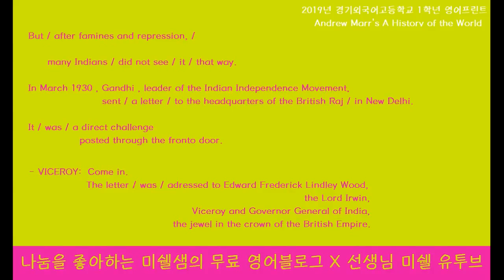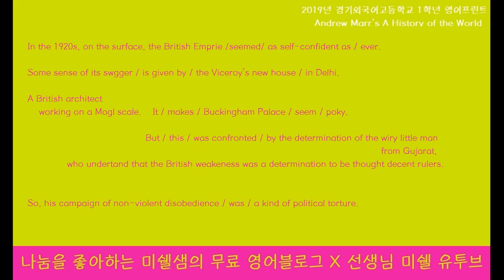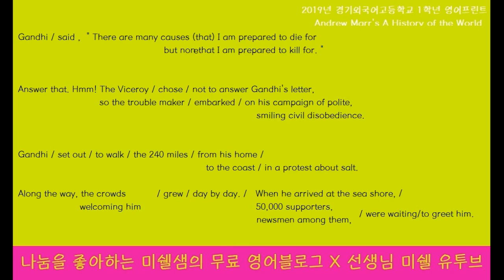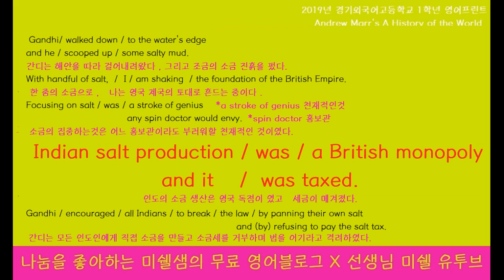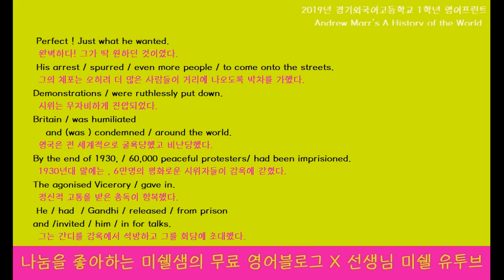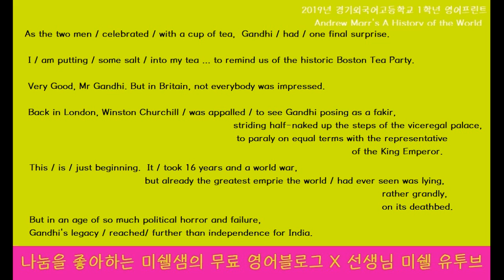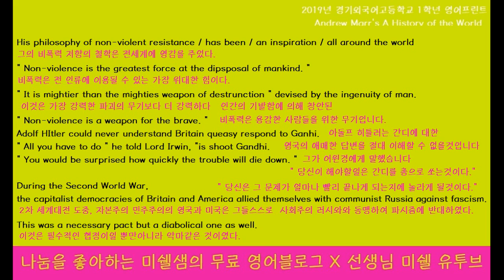[내신대비] 경기외국어고등학교 [ Andrew Marr's A History of the World ] 다큐멘터리中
나눔을 좋아하는 미쉘샘의 무료영어블로그 에서 더 많은 자료를 보실 수 있습니다.